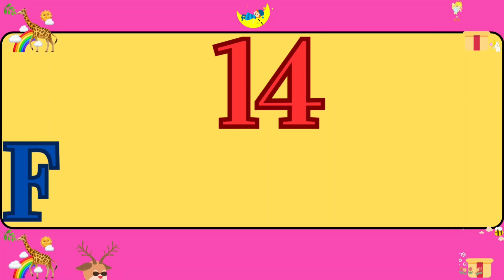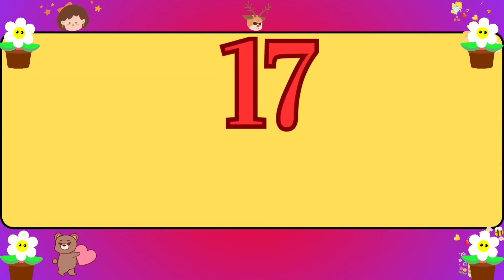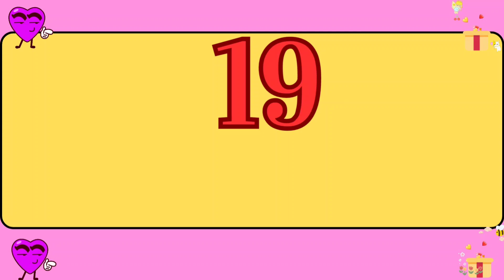Number Name || Nursery Rhymes with Number name || Counting 11 to 20 || Learn Number Words 1 to 20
Number Name 11 to 20 || Number name with Spelling || Counting 11 to 20 || Learn Number Name ||

Number Name for kids in English
Learn spelling of Number Name
Counting 11 to 20
NUMBER NAME

1-one
2-two
3-three
4-four
5-five
6-six
7-seven
8-eight
9-nine
10-ten
11-eleven
12-twelve
13-thirteen
14-fourteen
15-fifteeeen
16-sixteen
17-seventeen
18-eighteen
19-nineteen
20-twenty